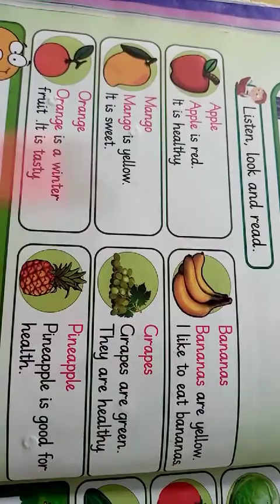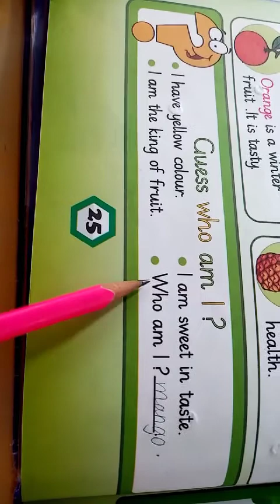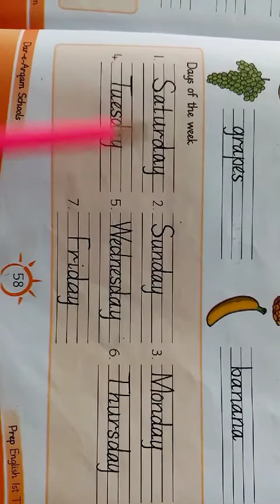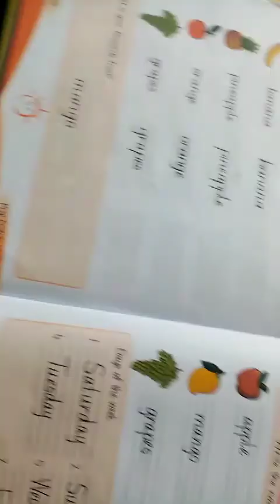Class prep/English/lecture#24/8 september2020